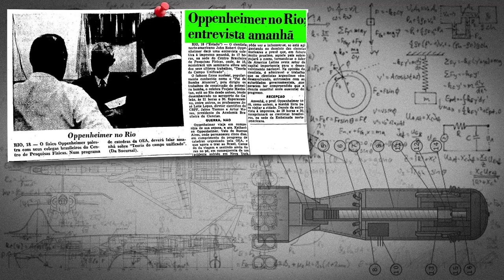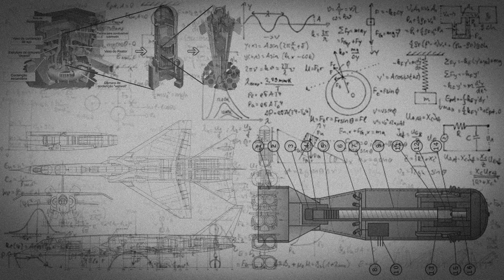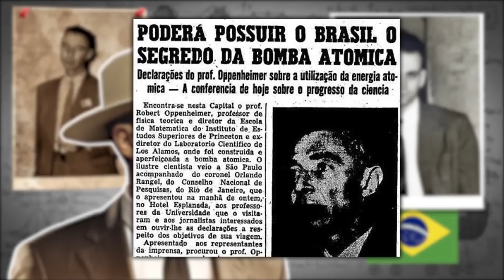Oppenheimer alertou: "Brasil será uma potência nuclear e..." (Felipe Dideus)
Em 1953, Robert Oppenheimer, o principal nome do Projeto Manhathan, veio ao Brasil e se surpreendeu com o que encontrou aqui. O pai da bomba atômica fez um alerta sobre os brasileiros.